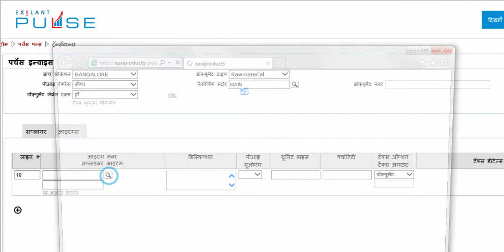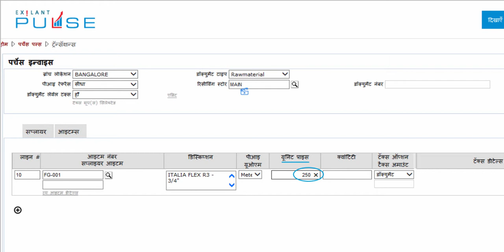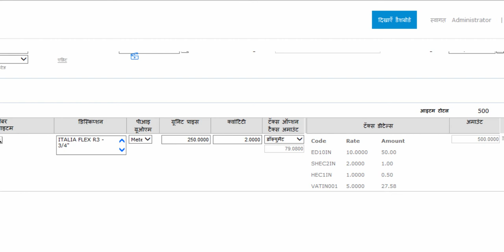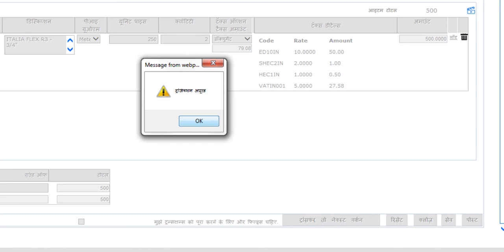Procurement-PI Direct-Items Tab-Hindi